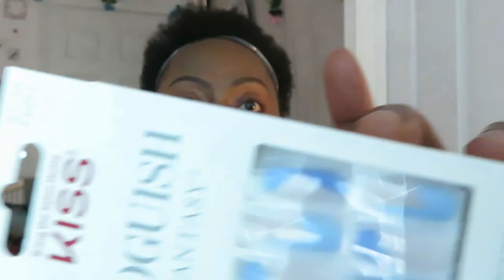Blue French Tip Nails/At Home Press On Nails/Selfcare/ Arickamisha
I love these blue French tip nails. It only took me 5 minutes to do these.